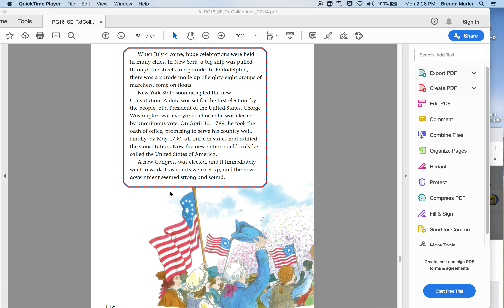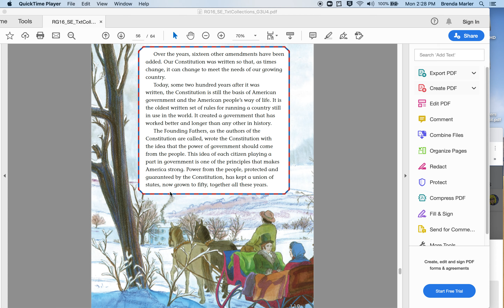A More Perfect Union pgs 116 119